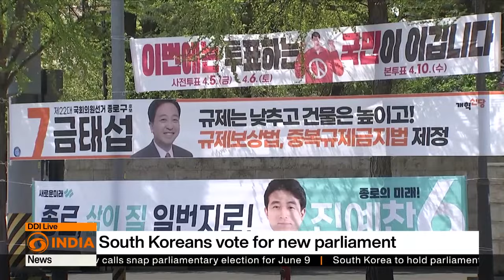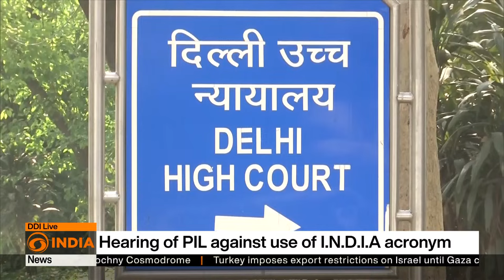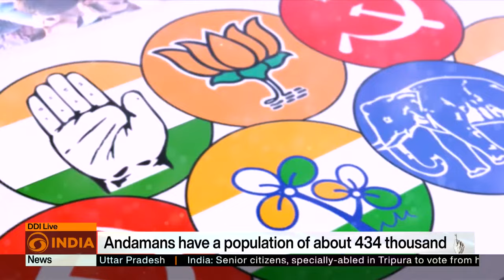Biden criticizes Netanyahu for making a 'mistake' & other updates | DD India Live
-Biden criticizes Netanyahu for making a 'mistake'
-Another legal setback for U.S, abortion rights
-Parents of Michigan school shooter jailed
-South Korea parliamentary polls
-Eid-ul-Fitr being celebrated